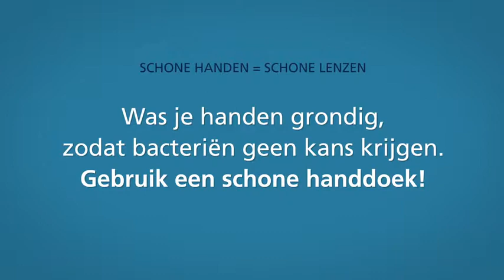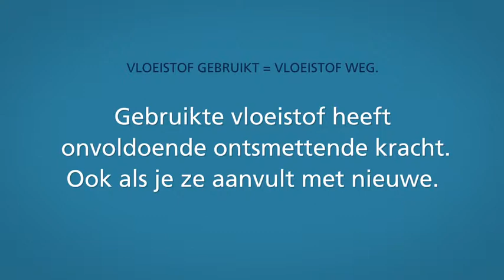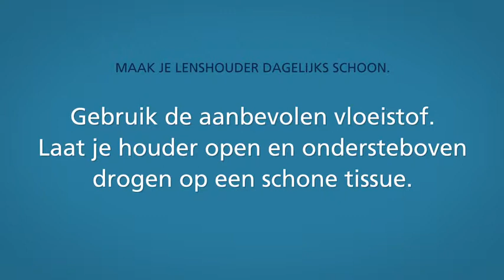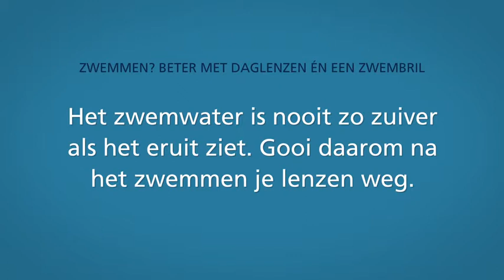12 tips voor zorgeloos lenzen dragen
Waar moet je zoal om denken bij het dragen van lenzen? In dit filmpje geven wij je 12 tips.